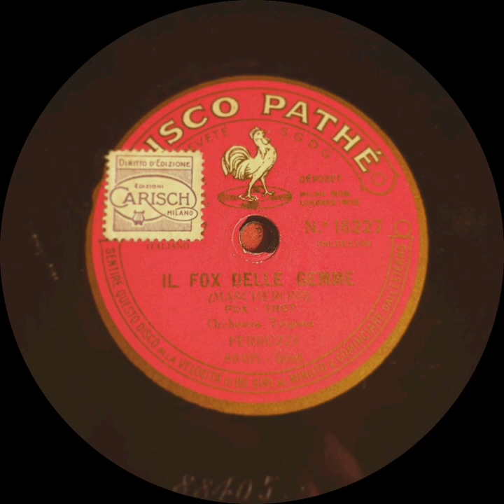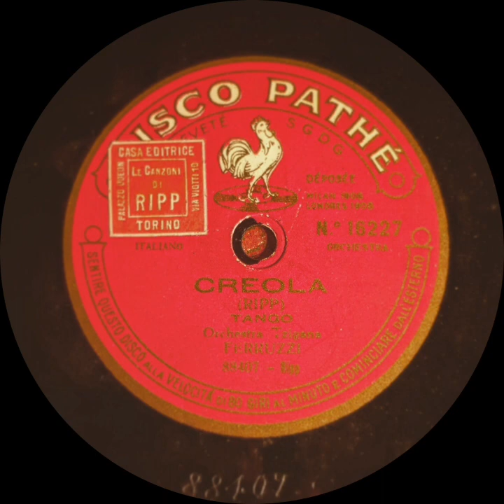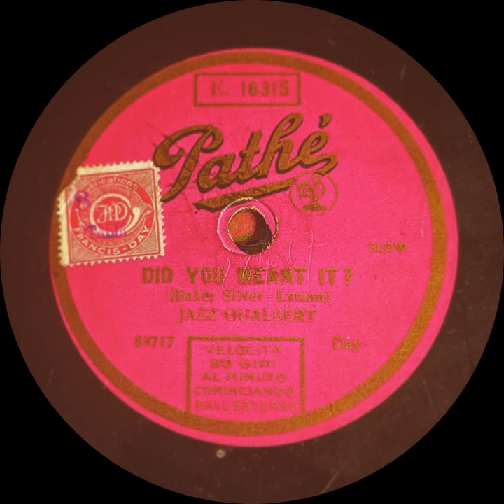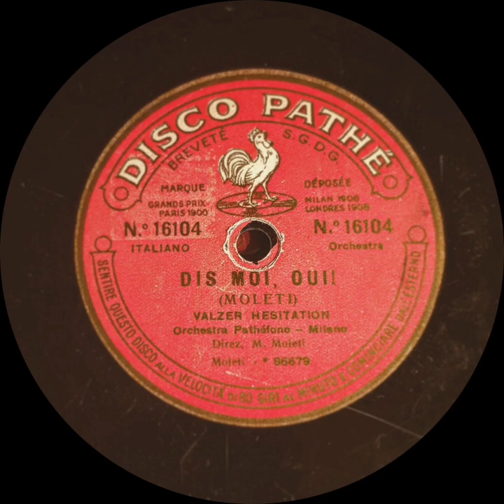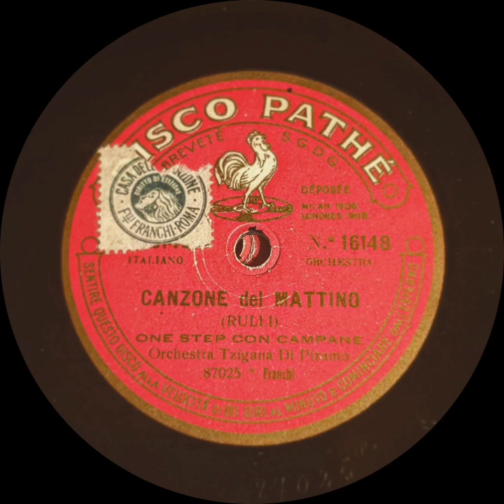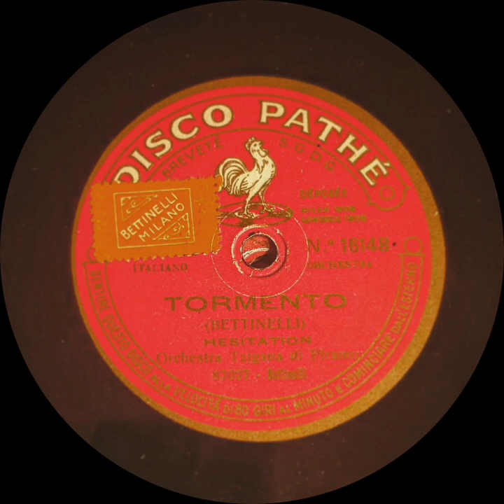La musica da ballo degli anni 20 in Italia! 20 minuti di danze moderne su disco Pathé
Raccolta di Danze moderne anni 20 su disco Pathe con varie orchestre e danze

FOXTROT 00:00 Orchestra Ferruzzi - Fox delle Gemme - 1927 Musica di Vittorio Mascheroni
Disco Pathe N. 16227

TANGO 2:44 Orchestra Ferruzzi - Creola - 1927 Musica di Ripp

TANGO 5:34 orchestra Ferruzzi - Luna Argentina - 1926 Musica di Stefano Ferruzzi
Disco Pathe N. 16182

JAZZ FOXTROT 8:14 Orchestra Jazz Gualbert - Did you mean it - 1927 Musica di A. Lyman
Disco Pathe N. 16315

Valzer Hesitation 11:11 Orchestra Nicola Moleti - Dis moi oui - 1922 Musica di Nicola Moleti
Disco Pathe N. 16104

One Step 13:25 Orchestra Armando Di Piramo - La canzone del mattino - 1923 Musica di Dino Rulli
Disco Pathe N. 16148

Valzer Hesitation 16:32 Orchestra Armando Di Piramo - Tormento - 1923 Musica di Bettinelli